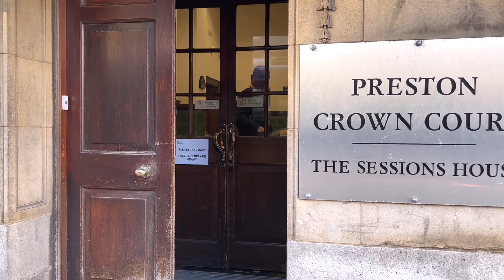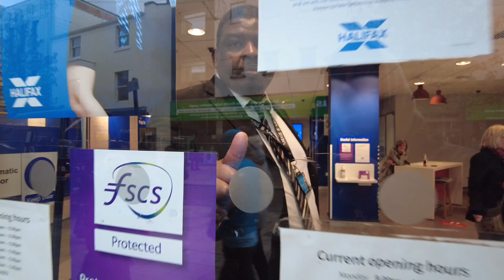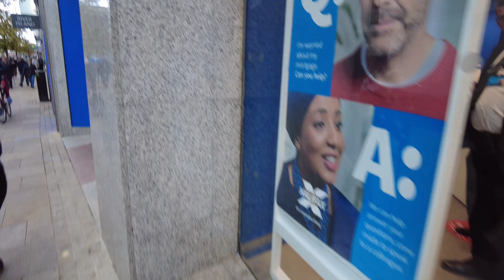YOU BETTER NOT POINT THAT AT ME😡